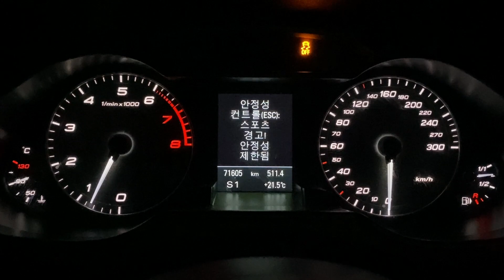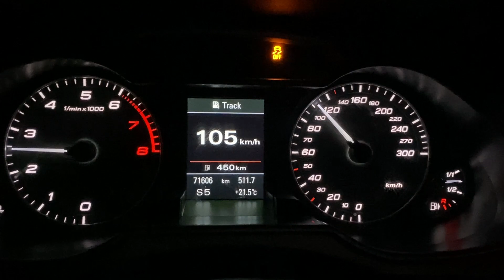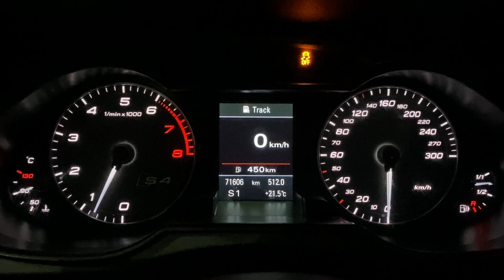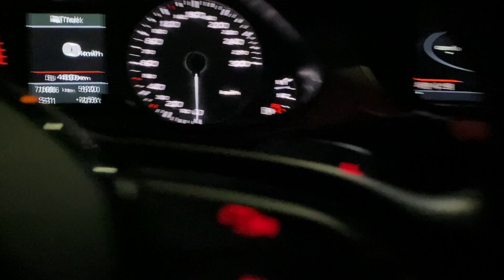2016년식 아우디 S4 3.0 TFSI 콰트로 런치 컨트롤 제로백 (Audi B8.5 S4 3.0 TFSI Quattro Launch Control 0-100)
2016년식 아우디 S4 3.0 TFSI 콰트로 런치 컨트롤 제로백 (Audi B8.5 S4 3.0 TFSI Quattro Launch Control 0-100)

제조사 발표 제로백(0-100) : 5.0초
런치 컨트롤 실측 제로백(0-100) : 5.22초

차량 : 아우디 S4 3.0 TFSI 콰트로
엔진 : 3.0 TFSI 333hp, 44.9kg/m (EA837)
변속기 : 7단 DCT S트로닉 (DL501)
구동계 : 기계식 토센 콰트로
타이어 : 미쉐린 PS4
공기압 : 전륜 36psi, 후륜 33psi (제조사 권장 세팅)
제로백 측정 장비 : OBD2 스캐너 + Car Scanner (아이폰app)

Manufacturer announced (0-100): 5.0 seconds
Launch control measured (0-100): 5.22 seconds

Vehicle: Audi B8.5 S4 3.0 TFSI Quattro
Engine: 3.0 TFSI 333hp, 44.9kg/m (EA837)
Transmission: 7-speed DCT S tronic (DL501)
Drivetrain: Torsen Quattro (front 40: rear 60, rear max 85)
Tires: Michelin PS4
Air pressure: 36 psi front, 33 psi rear
measurement equipment: OBD2 scanner + Car Scanner (iPhone app)